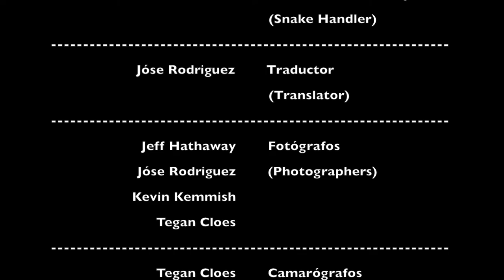Spanish Reptiles at Risk Presentation Video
A Spanish language (English subtitles) educational video about Ontario snakes for migrant farm workers and others who might encounter snakes.